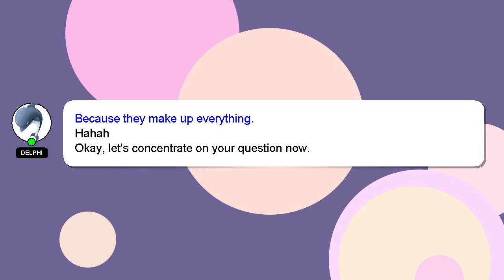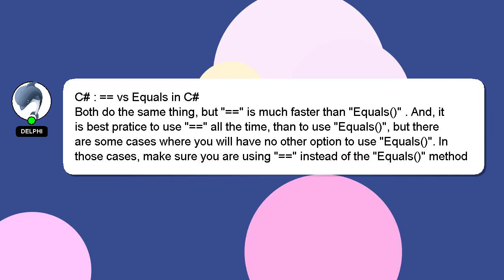C# : == vs Equals in C#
in C# == vs Equals : C#